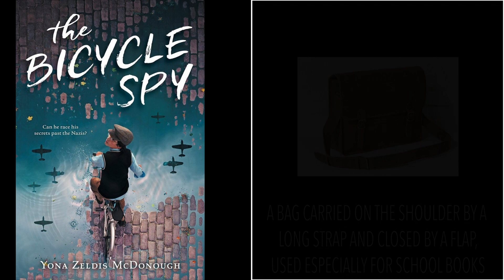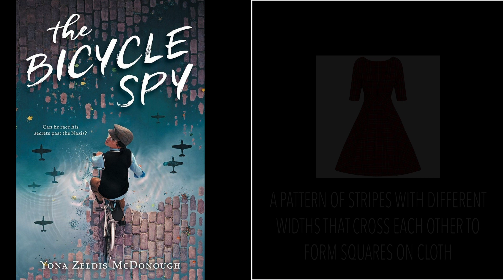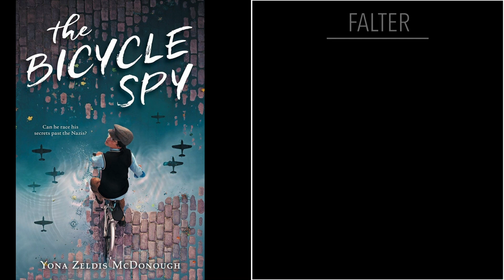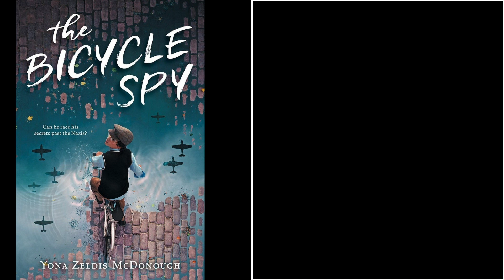The Bicycle Spy: Chapter 3 - Part 1